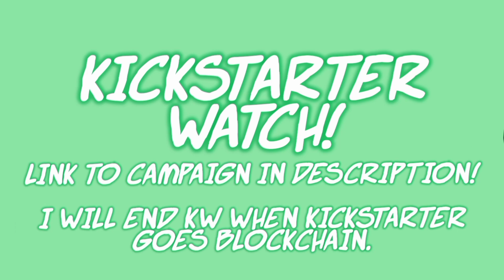UMBRAL CORE / Kickstarter Watch!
With the swiftly encroaching death of Kickstarter as they move to blockchain for no reason other than techno-fetishism, I figured I'd revive Kickstarter Watch for one last time to signal-boost some promising campaigns.

Not many indie fighting games look like they could go the distance as Umbral Core does.

0:00 / INTRO

0:04 / A Few Rounds' Umbral Core:

1:26 / OUTRO

Intro/outro music by Anamanaguchi. The track the excerpt is from is called, "Airbase."